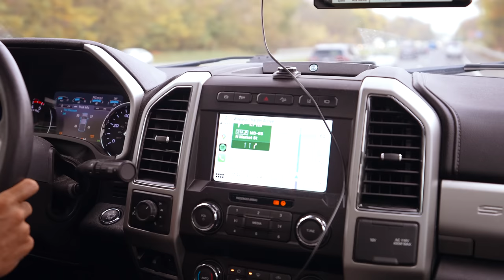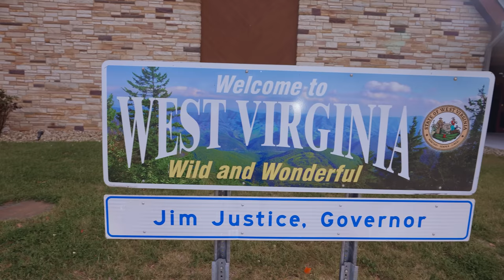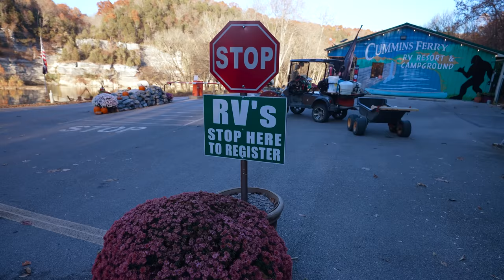RV TRAVEL DAYS ARE THE WORST 😜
This week we have an 800-mile RV trip to tackle from Maryland to Tennesse to chase warmer weather. But, this crazy roadtrip is the perfect example of how RV life isn't just unicorns, Instagram snapshots, and rainbows. Come along with us for a real life look at this lifestyle as we tackle three RV travel days with a baby in-tow.